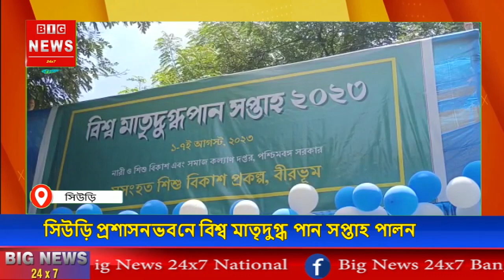সিউড়ি প্রশাসনভবনে বিশ্ব মাতৃদুগ্ধ পান সপ্তাহ পালন করা হয় ।